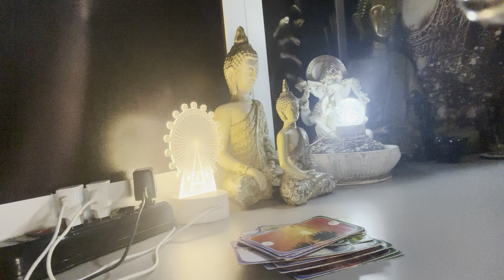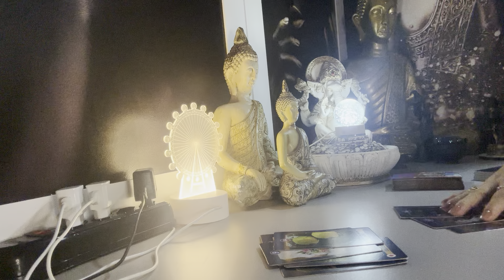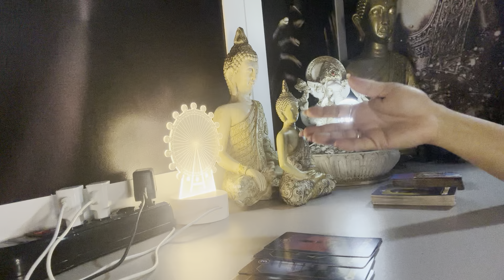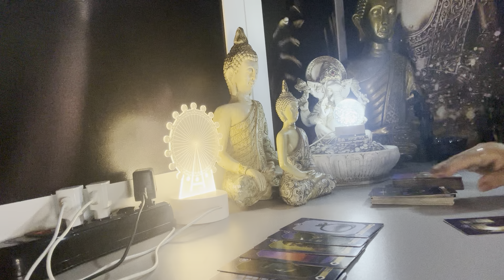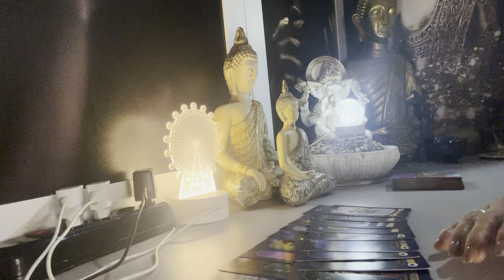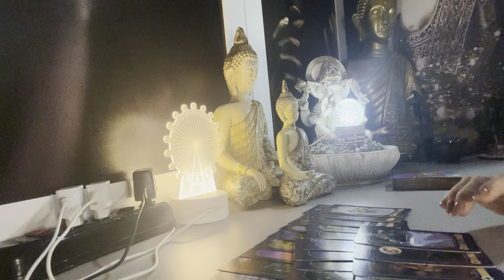TOURO ♉️ 🧿20/09/2024 - VOCÊ TERÁ UMA GRANDE DECEPÇÃO...